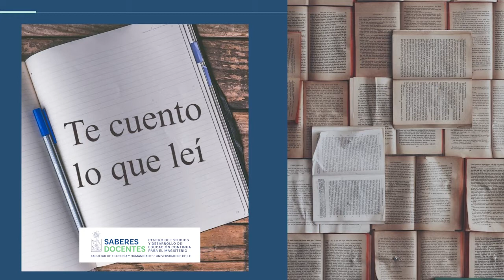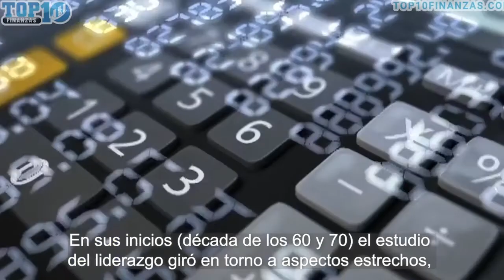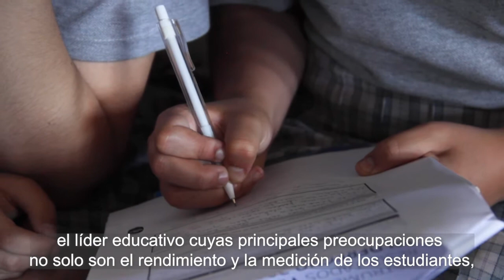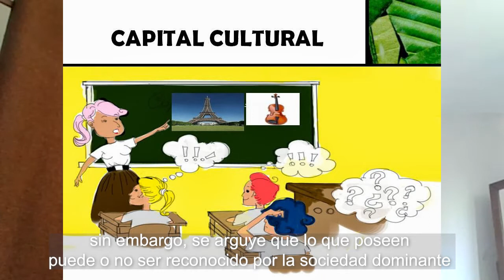"Te cuento lo que leí" capítulo 1 - Saberes docentes